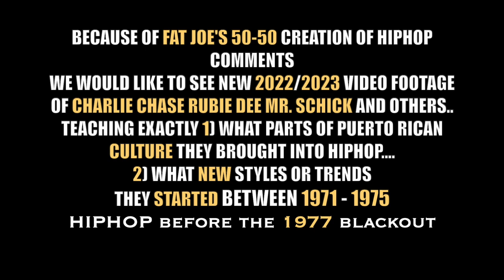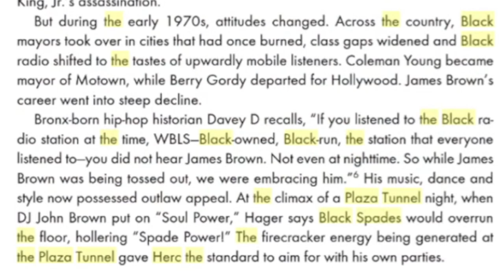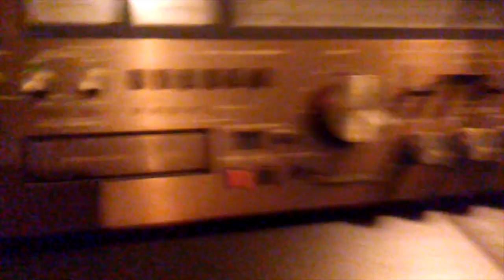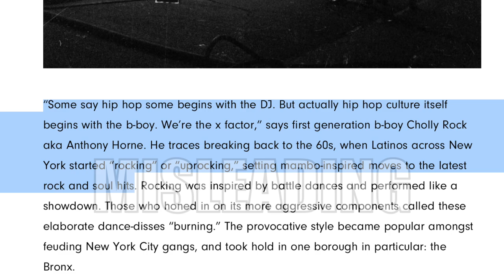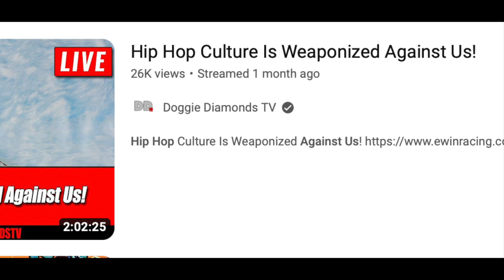DJ PHASE SPANKS HIS HIPHOP GRANDSON (THE SPANISH TROLL) & REJECTS FAT JOE'S 50/50 HIPHOP CREATION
DJ Phase has the courage to point out at 39:52 what MANY OF US been feeling for years.. We originated things created things and some Puerto Ricans copied/emulated what we was doing and nowadays try and say they CREATED 50% of HIPHOP As long as historians keep our history blurry and vague, people will be deceived...Because of Fat Joe's OUTRAGEOUS comments about Puerto Ricans being 50% in the CREATION of HIPHOP.. We're asking for detail... With all due respect, We ask Puerto Rican elders in HIPHOP like Charlie Chase.. Rubie Dee.. Mr. Schick..etc to publicly teach the HIPHOP world (on their own video) 1) What parts of Puerto Rican CULTURE (if any) they brought into HIPHOP and 2) What new styles Or trends they started that made HipHop heads follow them between the years of 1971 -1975/76... Which are the years of HIPHOP'S CREATION ... Before the NYC Blackout of 1977... * * It should be noted that 1975 and 1976 is when the first NEW WAVE took place in HIPHOP... 1975/1976 Mario's jams and parties became much more popular... 1975 is when teenagers Breakin and Going off was called "B.Boys" at Coke La Rock and Kool Herc parties .. 1975 is when hiphop started to Bloom and get noticed by a lot of people... so in this video.. We include 1975's NEW WAVE as part of HIPHOP's creation